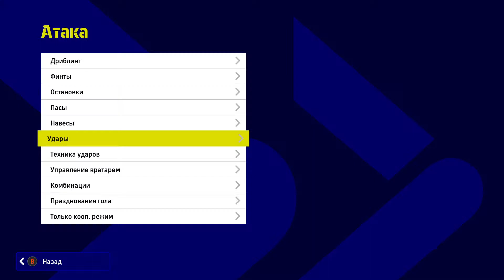efootball 2023 как бить, PES 2023 как бить, как делать удар в efootball 2023 PES 2023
✔️Посмотрев видео "efootball 2023 как бить, PES 2023 как бить, как делать удар в efootball 2023 PES 2023" до конца, у вас не останется вопросов.
🔎 Видео "efootball 2023 как бить, PES 2023 как бить, как делать удар в efootball 2023 PES 2023"